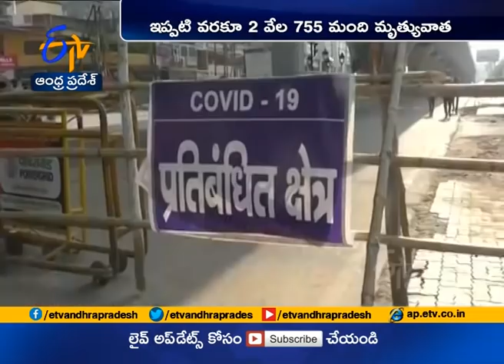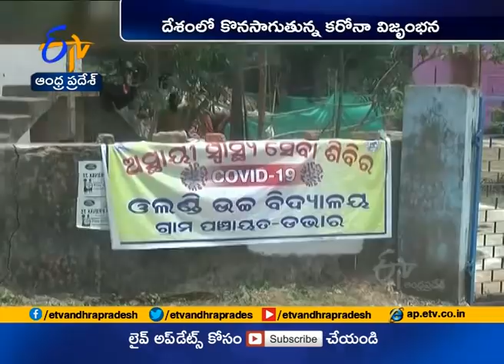India's Covid 19 tally nears 86,000 mark; death toll at 2,752